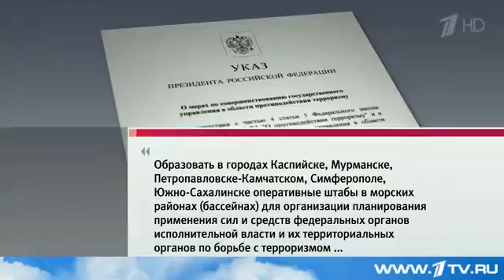В нескольких портовых города России будут созданы антитеррористические штабы Первый канал